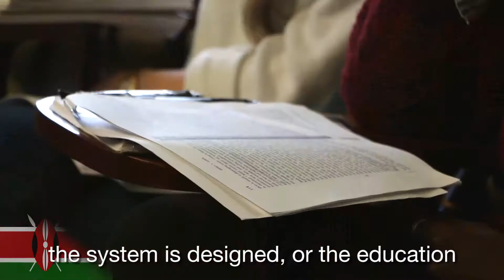Student Union: Financial Aid for Students From Developing Countries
These students at Dartmouth College are smart, but didn't have a lot of money for university in the U.S. Until they got help.